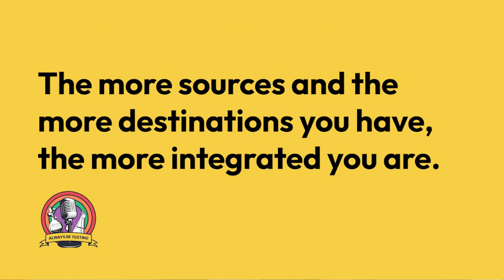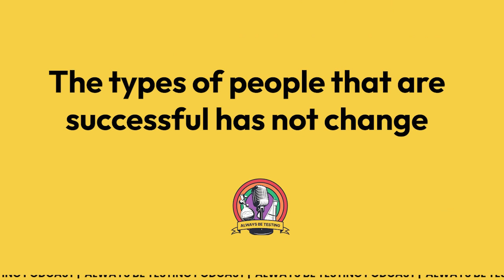#9 Unlocking Growth via Customer Data Platform | Graham Hunter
Join Graham Hunter, Head of Startup Program at Segment, as we explore the power of customer data platforms (CDPs) in driving business growth. Learn practical strategies for leveraging data to personalize marketing, enhance user experiences, and optimize revenue. Don't miss this insightful discussion on harnessing the potential of CDPs for your business!

00:00 - Introduction
00:55 - Positive insights on San Francisco startup growth
05:53 - Rapid learning leads to successful shipping automation
11:13 - Customer Data Platform opens marketing possibilities
12:40 - Startup segment program
16:01 - Clarifying product-market fit misconception
20:31 - Evolution of startup growth strategies in venture funding
26:47 - Strategic rigor and storytelling enhance prioritization for big wins
29:48 - Recommendations for marketing newcomers
32:21 - Leveraging mindset, channels, and process for growth
34:00 - Myths to debunk in startups
37:30 - Influencing stakeholders for quality metrics and growth
42:52 - Graham Hunter's passion for swing dance